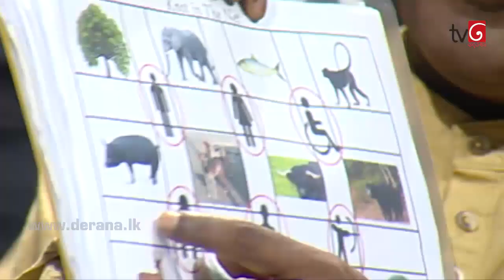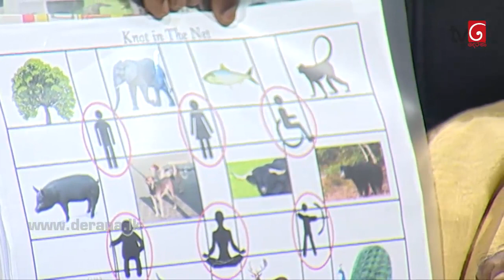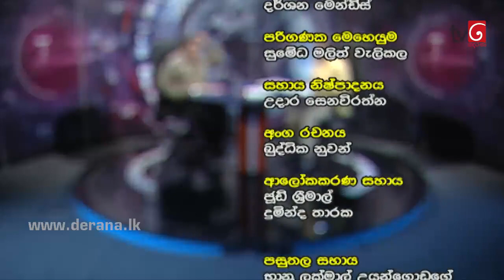360 with Karunarathna Paranawithana ( 18-09-2017 )